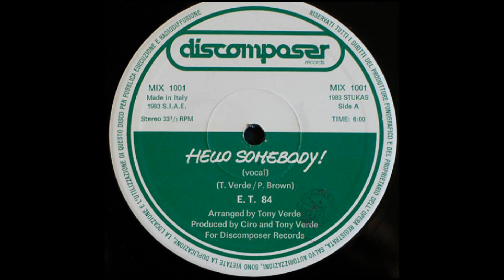E.T. 84 - Hello Somebody! (Vocal) Italo Disco 1983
Label: Discomposer Records – MIX 1001
Format:
Vinyl, 12", 33 ⅓ RPM
Country: Italy
Released: 1983
Genre: Electronic
Style: Italo-Disco
Arranged By, Music By – Toni Verde
Cover, Design – Roberto Mosolo
Lyrics By – Penny Brown
Producer – Ciro Verde, Tony Verde